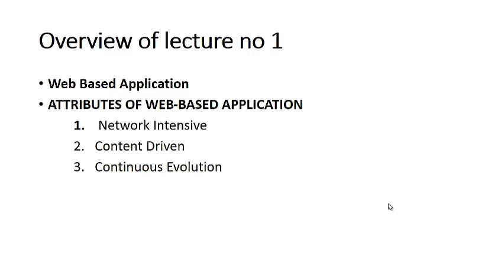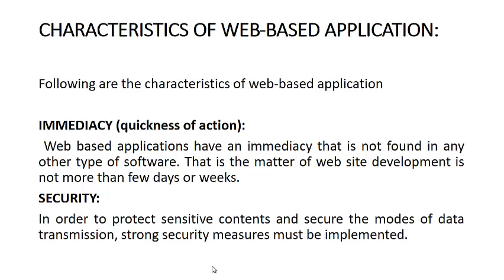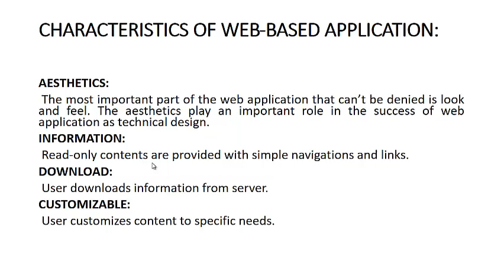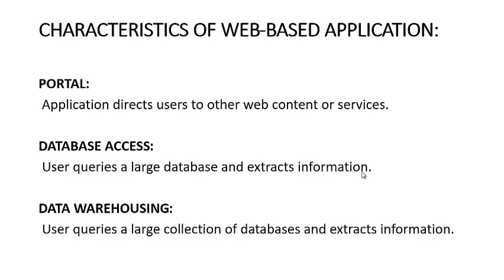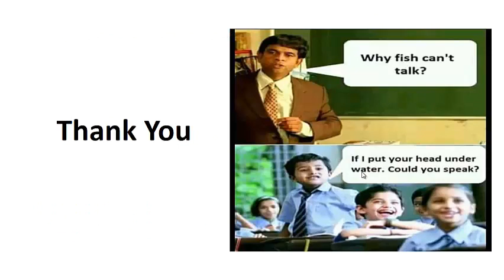WK 1 Video 2 Web Engineering